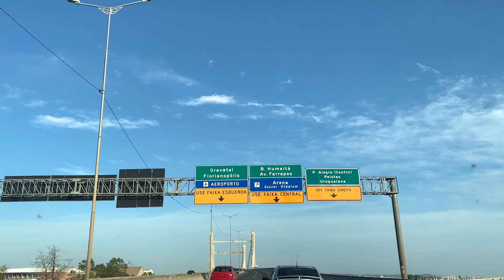PROCURANDO OSTRAS NO MERCADO PÚBLICO (Porto Alegre) 🦪🦐🍋 - Modelo Julinha